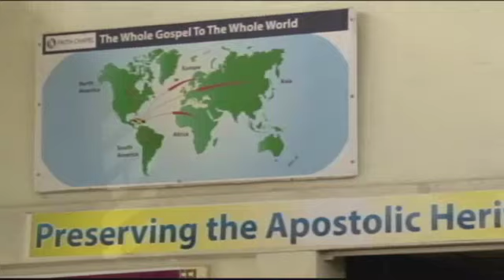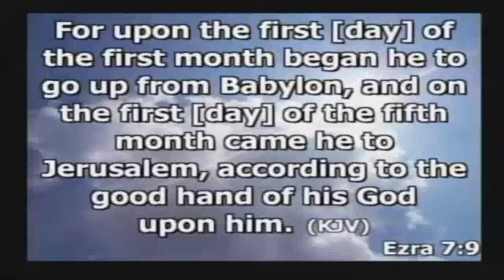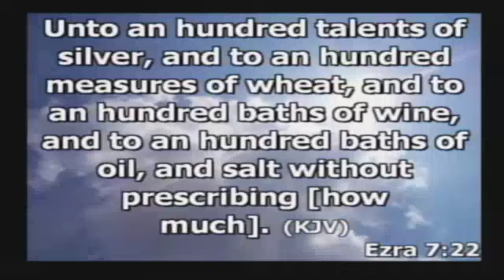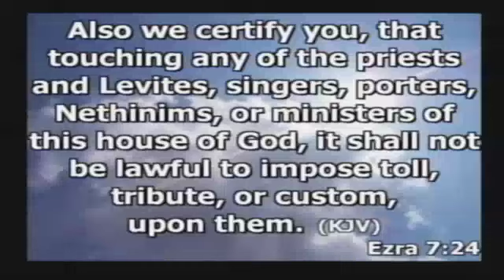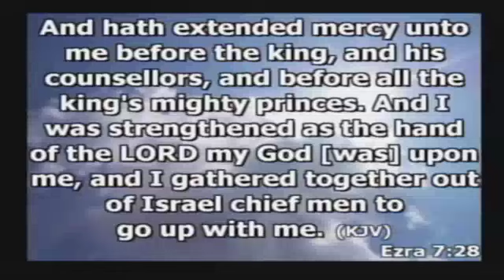May 11, 2014 Sunday Morning Service: "Preacher Deacon Garfield King"